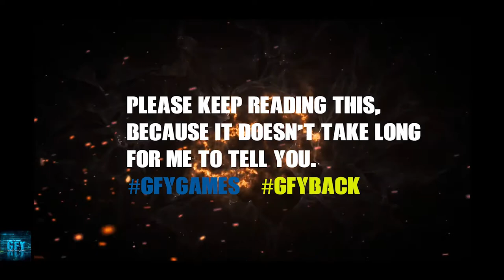COD MOBILE | COOKIE EVENT | iOS/ Android Gameplay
About this game: Official CALL OF DUTY® designed exclusively for mobile phones. Play iconic multiplayer maps and modes anytime, anywhere. 100 player Battle Royale battleground? Fast 5v5 team deathmatch? Scary Zombies action? Sniper vs sniper battle? Activision’s free-to-play CALL OF DUTY®: MOBILE has it all.

COD MOBILE | COOKIE EVENT | iOS/ Android Gameplay#gfygames